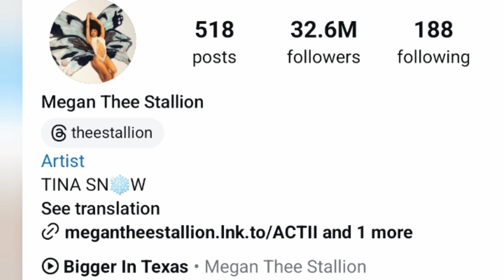Megan Thee Stallion VS Yanni Monett Lifestyle Compromise 2024